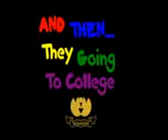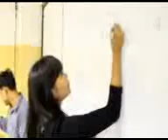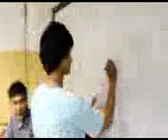CHERLY STUDENT LIFE 3GP (No cash pictures & Glofi Production)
Tugas kampus
Simple